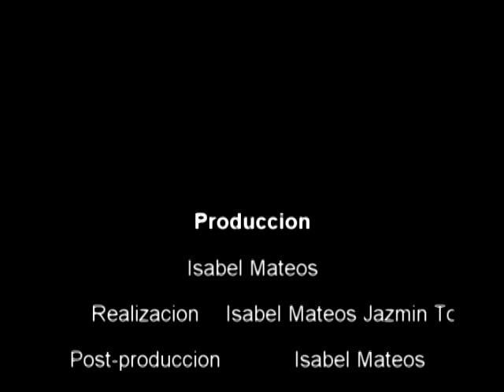Mentes Trabajando CAP3_3